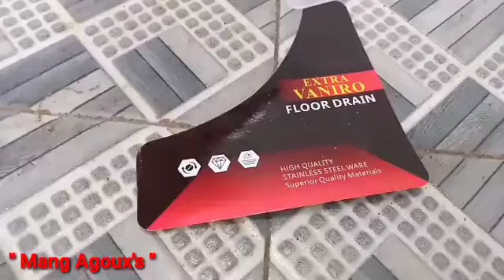Pemasangan Floor drain / Saluran air pada lantai Toilet...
Tutorial untuk pemula sangat mudah di mengerti...